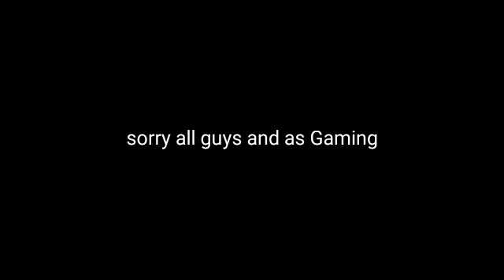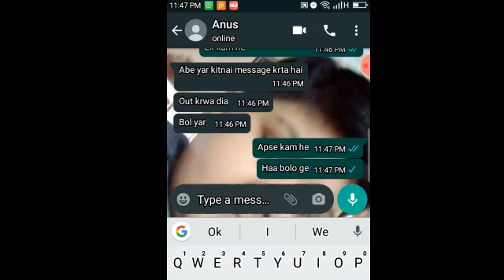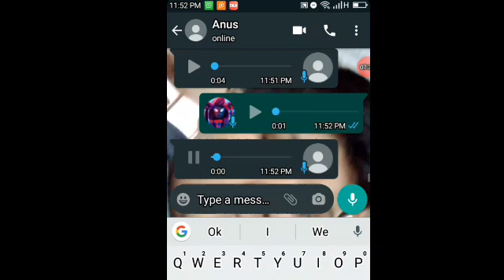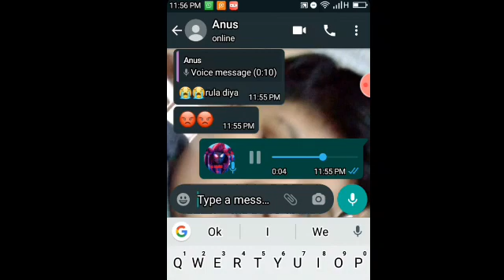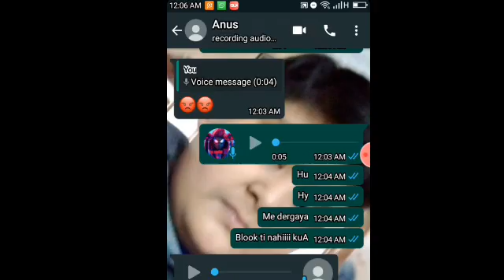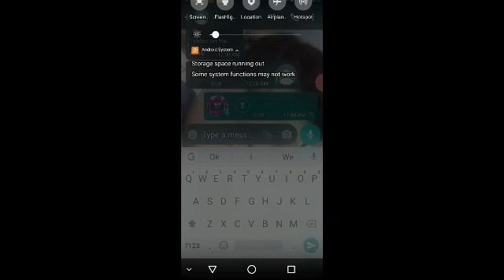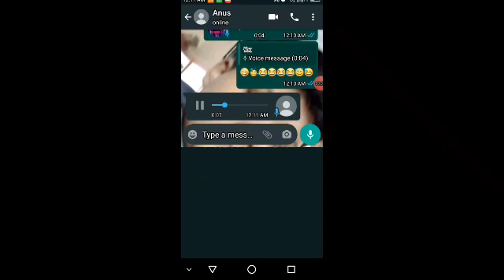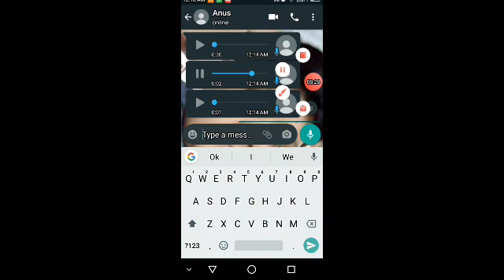As gaming 1.13 face reval finnaly PRANK as gaming maja Aya Watch till end